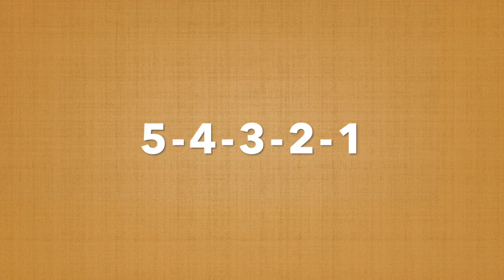tap tambourine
Play along with a tambourine or another instrument.  If you don't have an instrument at home - no worries - use a paper plate, a frisbee or anything you can tap or kick to make a sound.  HAVE FUN!!!